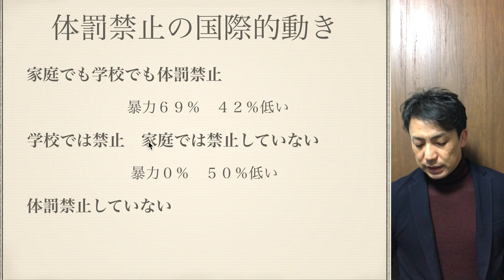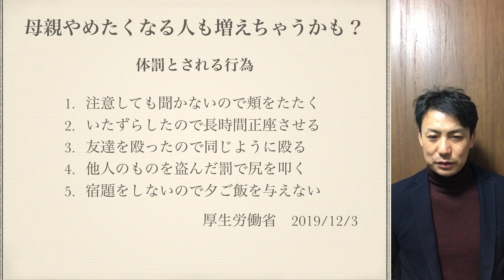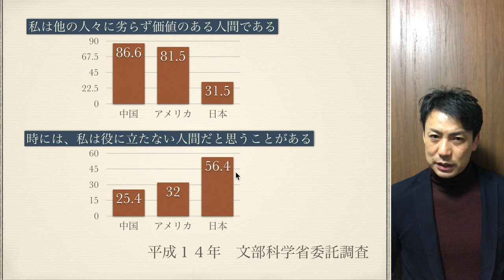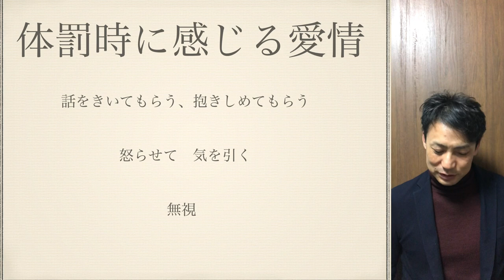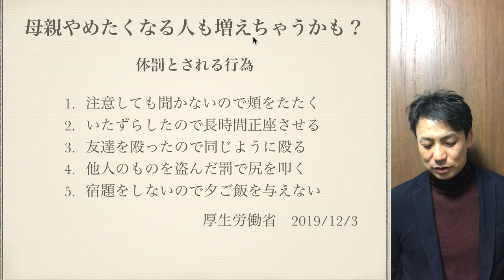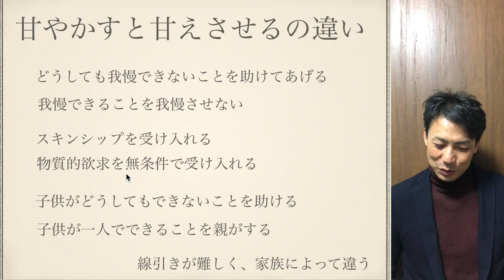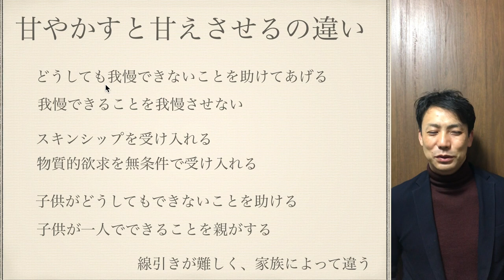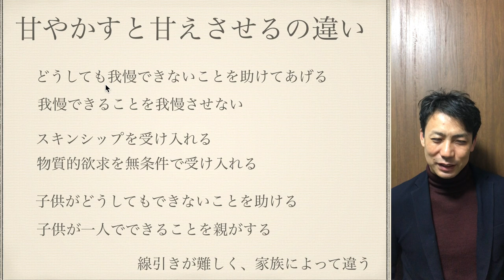体罰問題 母親やめたくなる人も増えちゃうかも？について【心理学講座６】体罰は必要か？Is it necessary punishment for children to train?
2019年12月3日に厚生労働省が発表した、体罰についての具体的な事例。これを見て母親をやめたくなる人が増えちゃうかも？という記事があがりました。これを題材に、体罰についての論文など、実際になぜ体罰を国で禁止していく流れになったのか？実際体罰なしでどうやって子供を躾けていくのか？そういった内容を解説しています。

【心理学講座６】体罰問題
母親やめたくなる人も増えちゃうかも？について
体罰は必要か？
Is it necessary punishment for children to train?